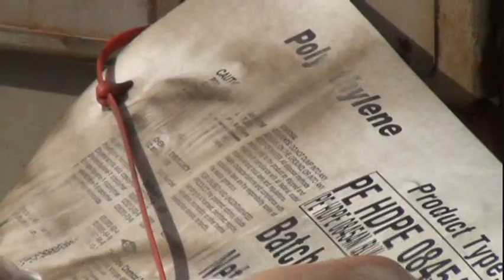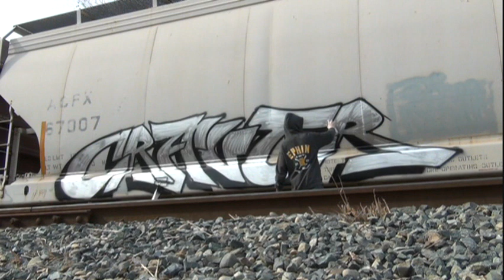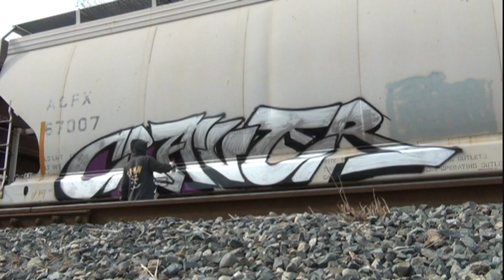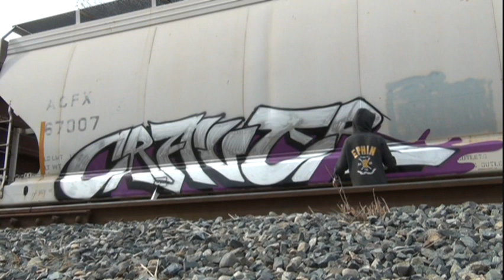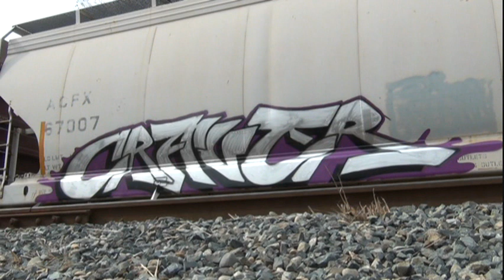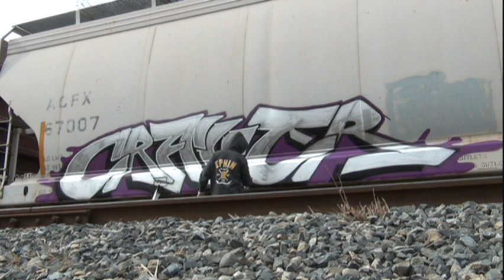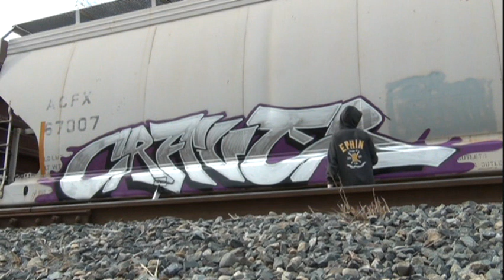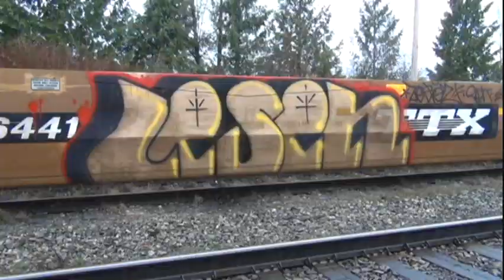April 2012 Stompdown Killaz - Crave SDK